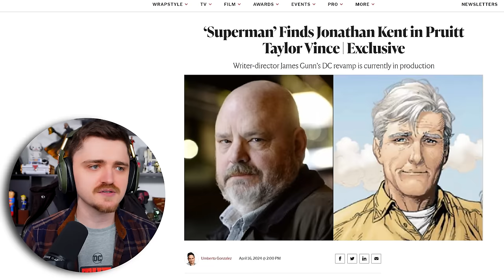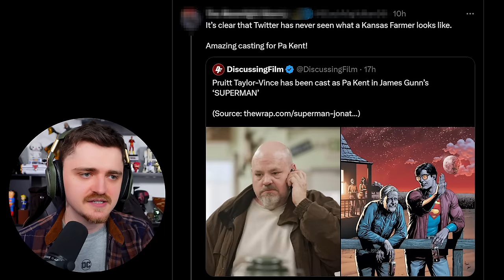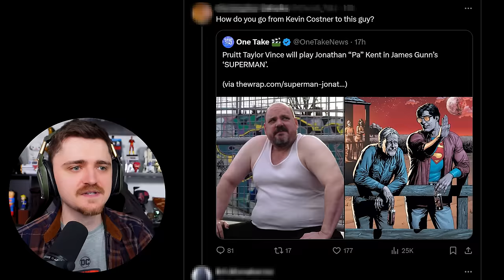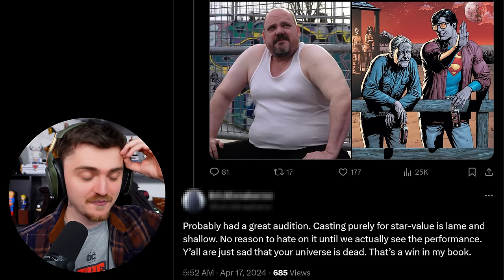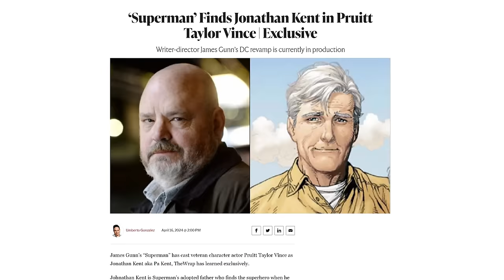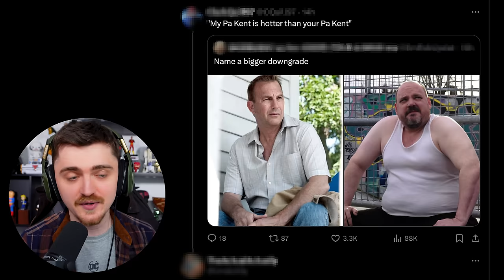Jonathan Kent CAST in James Gunn's SUPERMAN & Why This is GREAT!!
Jonathan Kent CAST in James Gunn's SUPERMAN & Why This is GREAT!! - We discuss the latest news on James Gunn's DC Universe about Superman filming with the new DCU news of Superman casting Pruit Taylor Vince as Jonathan Kent. Also covering how DCU Superman Legacy plot theories, how Jonathan Kent fits into Superman with comic book influences, fan backlash from Zack Snyder's Kent casting and more on DC news!

0:00 - 5:15 - Jonathan Kent Casting Breakdown
5:15 - 7:17 - Jonathan Kent is ALIVE!!
7:17 - 12:03 - Fan Backlash to Casting
12:03 - 19:44 - Jonathan Kent's Role/Comic Influences

Superman artwork featured in thumbnail (and video) by: JobHutz